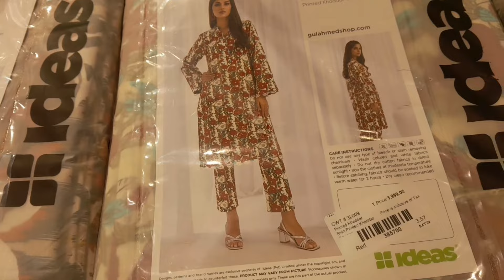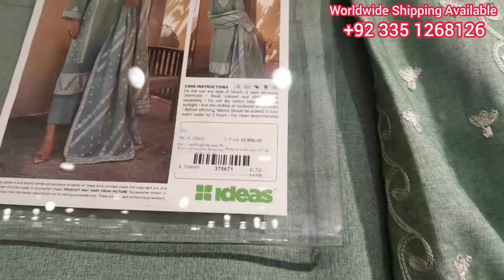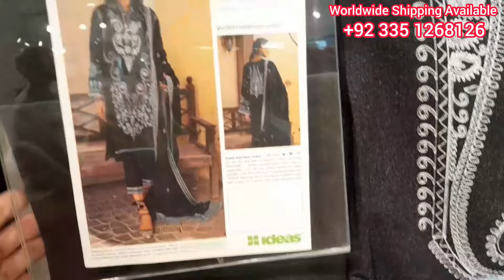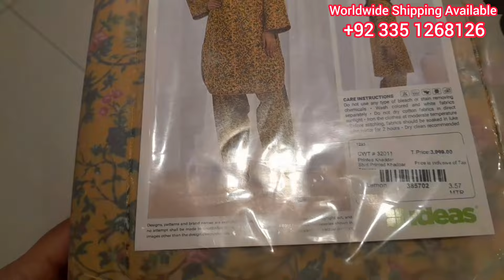50% Off Gul Ahmed Sale 2024 || Gul Ahmed End Of Season Sale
In Today's video I'm sharing GulAhmed sale